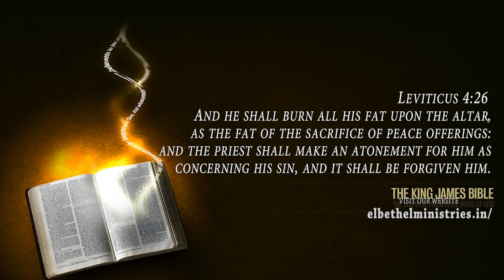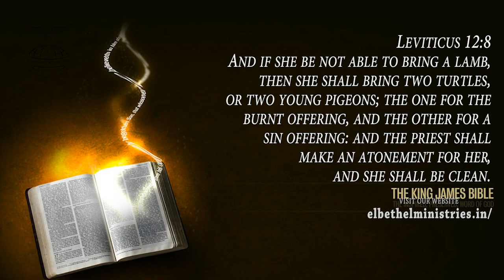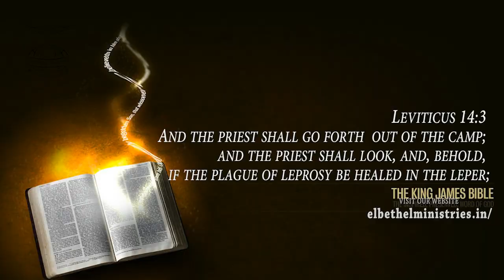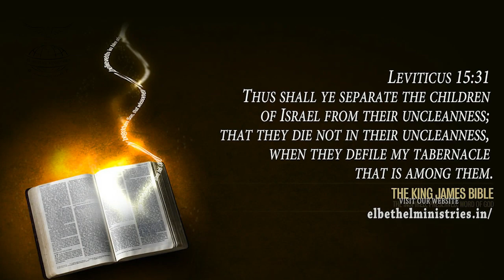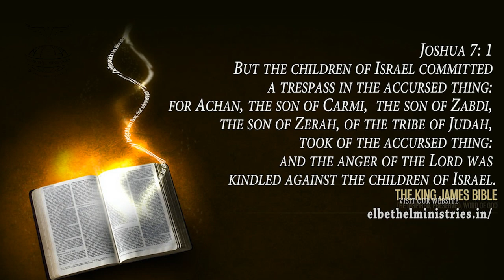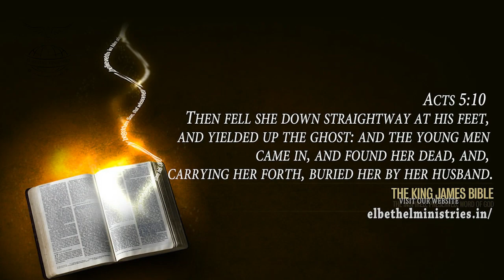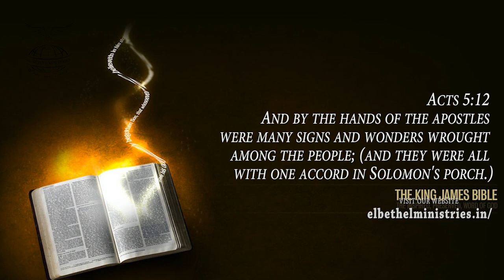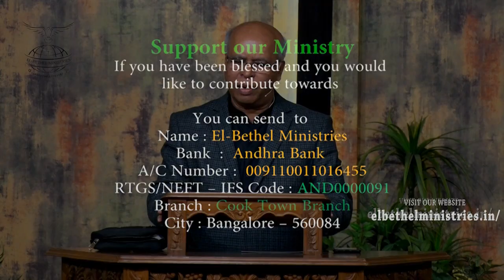THE PRESENCE OF GOD - 12/06/2018 - PASTOR GEORGE ESCOTTEE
It's must that we have the Presence of God.